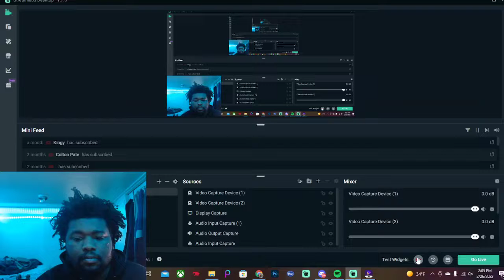Biggest Hits of the 2021-2022 NFL Season PART 2!!!